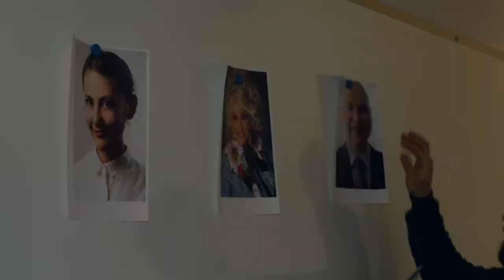ÅA-Crime (official trailer)